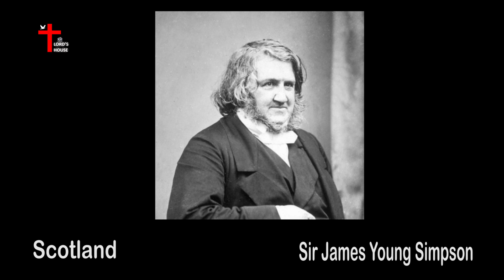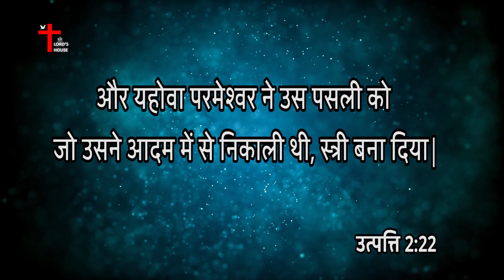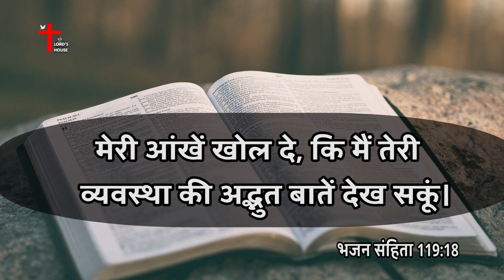Secret behind Invention of Anesthesia?| Sir James Simpson | Wonderful Testimony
Secret behind Invention of Anesthesia?| एनेस्थीसिया के आविष्कार के पीछे रहस्य? | Wonderful Testimony|  Lord's House | Sir James Simpson | Anesthesia

Account Name: B.SANTOSH SINGH
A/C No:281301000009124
IFSC Code: IOBA0001585
Branch: Ecil X Roads Branch, Hyderabad.